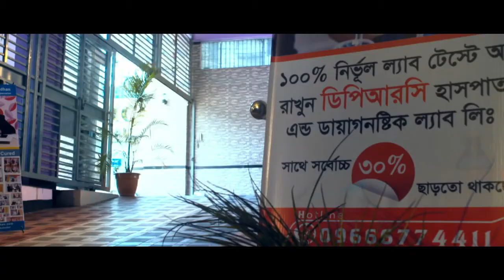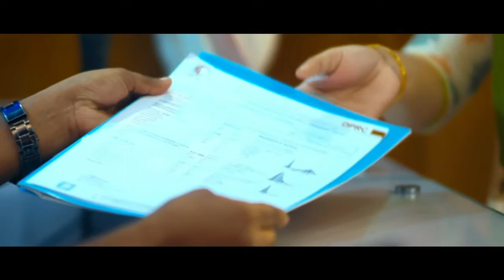মেরুদণ্ড বাঁকা | বেশি সময় হাঁটতে পারি না | বসলে উঠতে ও উঠলে বসলে কষ্ট হয় | Backbone Problem